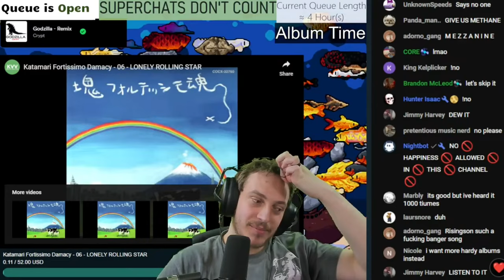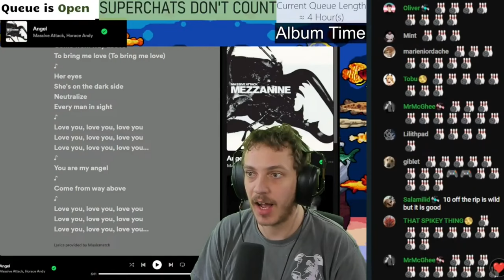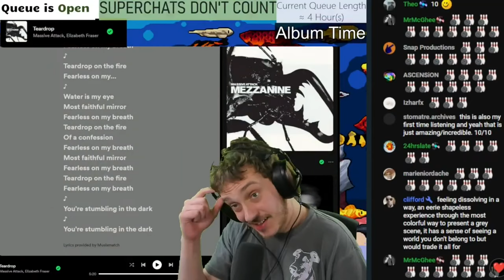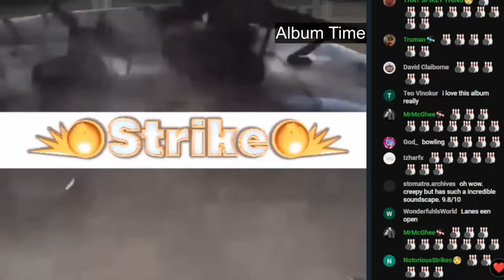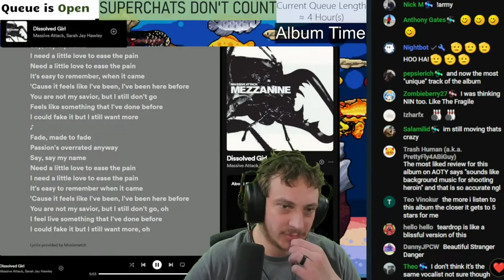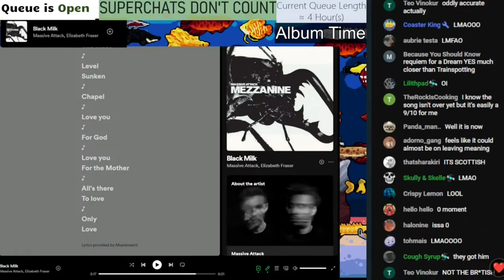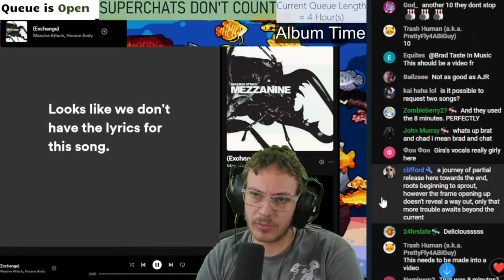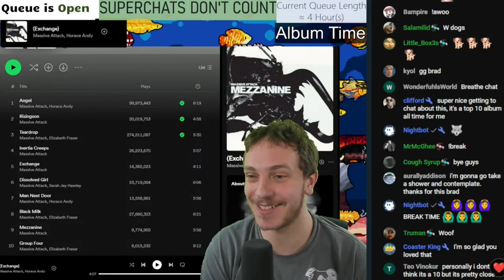Back Attack | Massive Attack - Mezzanine | Brad Taste Cut Reactions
Timestamps:
0:00 - 0. Start